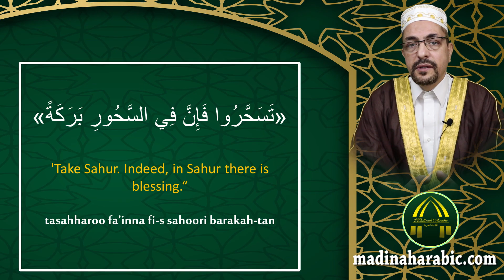Learn Arabic by Hadith | Ramadan 2020 | Day 4 - 'Take Sahur. Indeed, in Sahur there is blessing.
Learn Arabic by authentic Hadeeth!
This series "Ramadan 2020" presents the most common authentic Hadeeth about fasting.

We will continue to update this series with a new video everyday till the end of Ramadan In-Shaa'-Allaah.
Hadeeth of this video:
«تَسَحَّرُوا فَإِنَّ فِي السَّحُورِ بَرَكَةً»
صحيح البخاري [3/ 29]

'Take Sahur. Indeed, in Sahur there is blessing."
Bukhari [3/ 29]

MadinahArabic Team